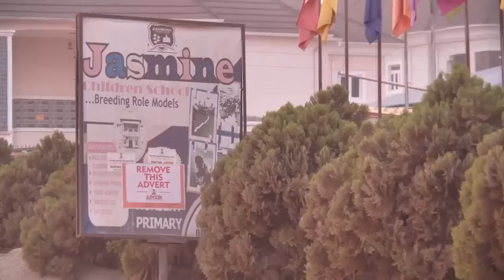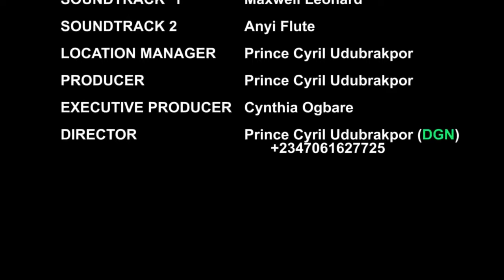How A Little Girl Became A Rich Princess After Helping D OLD Woman She Met On D Road /African Movies